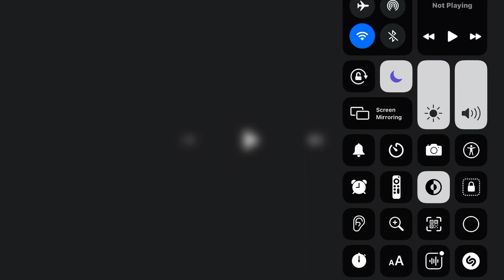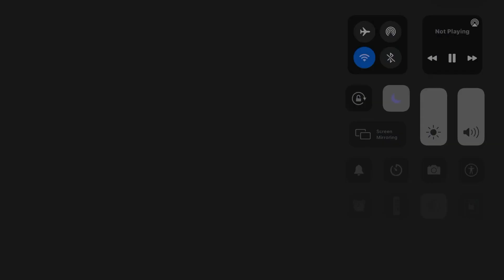Paramount / Sony / Columbia / Nickelodeon Movies (I Am Frankie: A Girl Story Variant)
Taken from I Am Frankie

Paramount Pictures
Sony Pictures
Columbia Pictures
Nickelodeon Movies